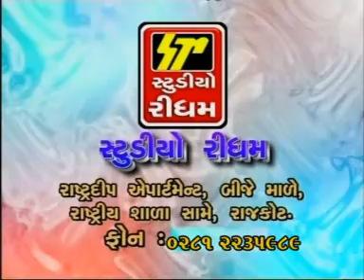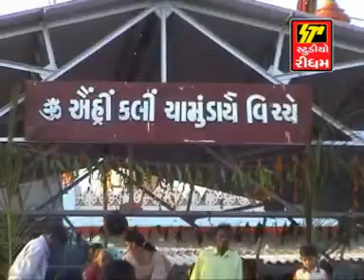Bhagvati Chamunda | Chamunda Na Devade Part 1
STUDIO RHYTHM Presents - Bhagvati Chamunda Chamunda

Song - Bhagvati Chamunda Chamunda Na Devade Part 1
Album - Bhagvati Chamunda
Singer - Rekha Rathod